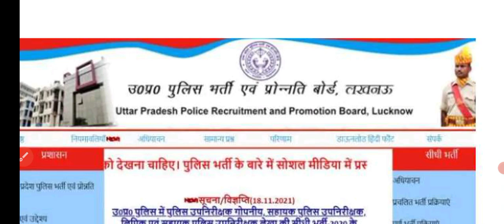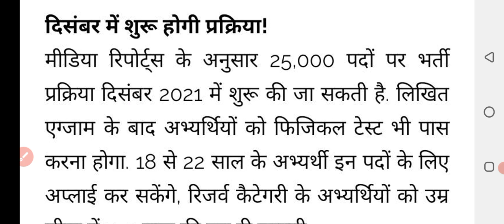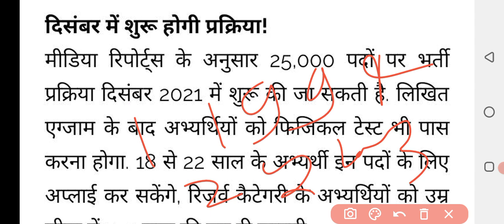up police new vacancy 2021 latest news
up police new vacancy  latest news

दोस्तों इस वीडियो में उत्तर प्रदेश पुलिस भर्ती से संबंधित सारी जानकारी दी गई है उत्तर प्रदेश पुलिस भर्ती पर मुख्यमंत्री योगी ��दित्यनाथ का बयान उत्तर प्रदेश पुलिस की नई भर्ती कब आ रही है उत्तर प्रदेश पुलिस भर्ती में उम्र की क्या सीमा रहेगी उत्तर प्रदेश पुलिस भर्ती के लिए मुख्यमंत्री जी का इंटरव्यू 30,000 पदों पर पुलिस भर्ती के लिए विज्ञापन कब जारी होगा उत्तर प्रदेश पुलिस भर्ती 2021 का विज्ञापन कब जारी होगा उत्तर प्रदेश पुलिस भर्ती में सिलेक्शन की प्रक्रिया क्या है उत्तर प्रदेश पुलिस भर्ती कब आ रही है उत्तर प्रदेश पुलिस में होमगार्ड पर भर्ती की प्रक्रिया कब से शुरू होगी प्रदेश पुलिस भर्ती 2021 के लिए मुख्यमंत्री जी ने क्या बयान दिया उत्तर प्रदेश पुलिस भर्ती आज तक की न्यूज़ में क्या बताया गया उत्तर प्रदेश में पुलिस विभाग में नई भर्ती कब आएगी पुलिस भर्ती से संबंधित सारी जानकारी इस वीडियो में दी गई